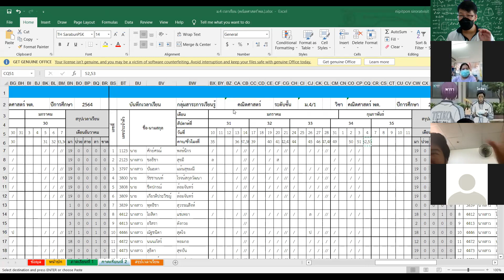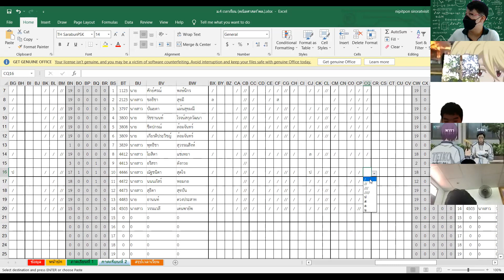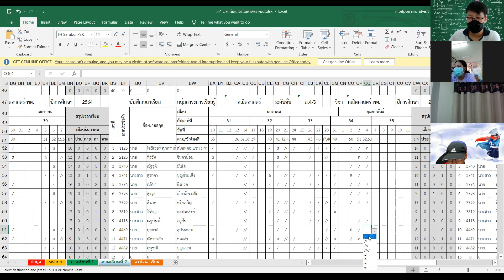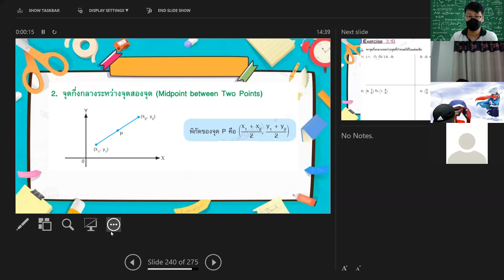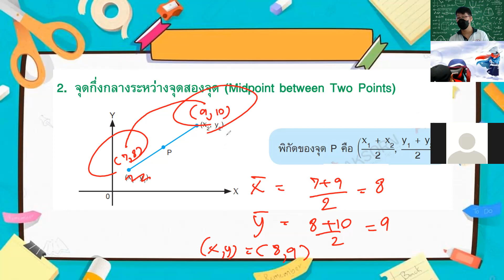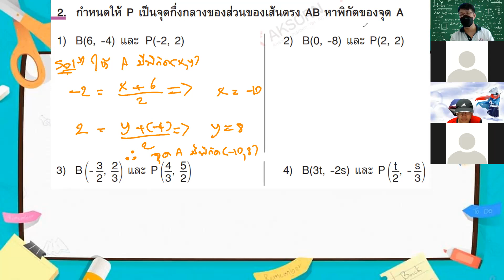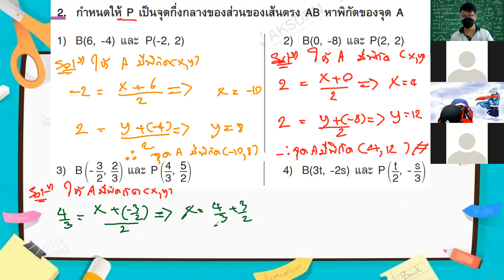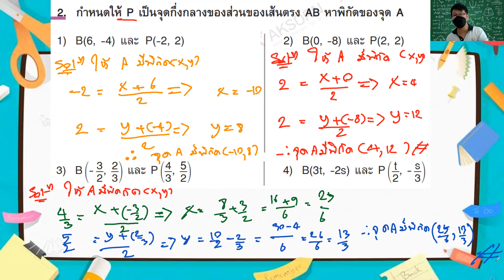ม.4 วิชา คณิตศาสตร์เพิ่มเติม 4 ก.พ.2565 (1)